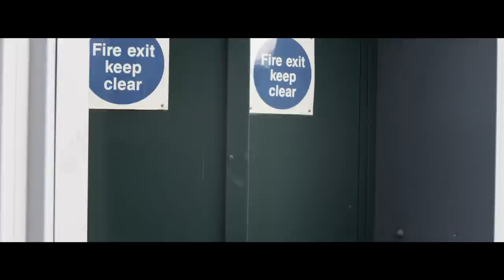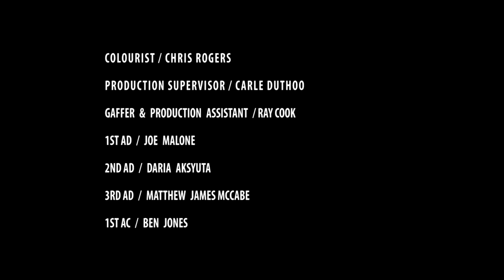Spider-Man: Eclipse (Fan Film)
Spider-Man has been captured and the road out won't be easy in this fan film!

LIKE/FAV this video. RT! FB!

The START crew loved this new fan film by Bokeh Pictures, and we hope you do too! See Spider-Man fight his way out the only way he knows how: with acrobatic takedowns and bad Spidey jokes. Web-head fans will also recognize an iconic Spider-Man moment at the end...but we're not going to spoil that one for you.

If you're working on a fan film project, let us know!

Al White - Director, Writer, Editor
Alexander Chard -- Spider-Man, Peter Parker
Alison Lyons -- Mary Jane Watson
Chase Armitage -- Stunts, Wall-flipping Awesomeness

TAGS: spiderman "spiderman fan film" "spiderman ecplise" Spider-Man spider-man "amazing spiderman" "the amazing spiderman" marvel "marvel comics" bokeh "bokeh productions" "peter parker" "mary jane" "mary jane watson" mj "fan film" tribute homage START start ign